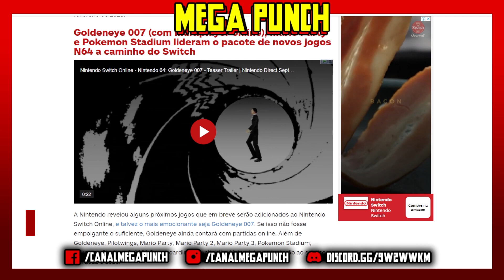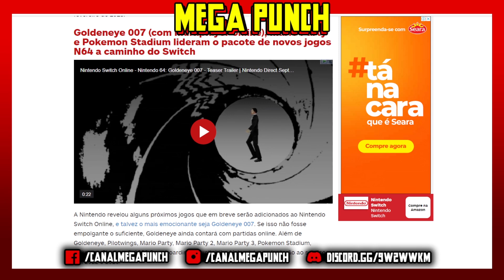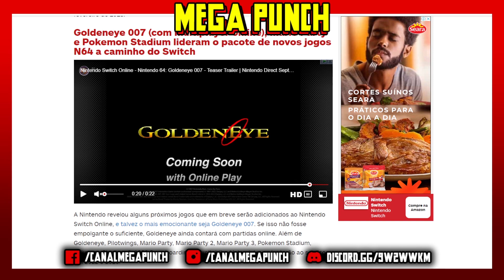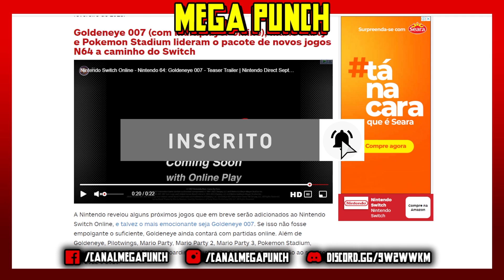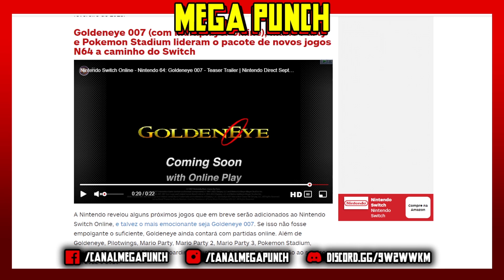REMASTER de 007 GOLDENEYE 64 chegando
►Nesse vídeo conversamos sobre o remaster de Goldeneye que foi anunciado para o Xbox e Switch.

CONTATO COM O MEGA PUNCH